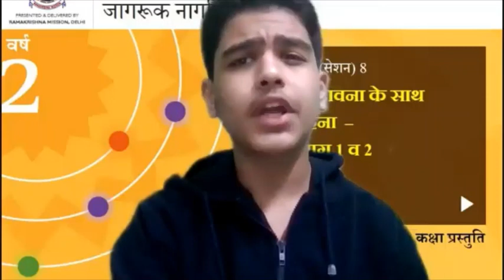Value Education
Imbibing Values in curriculum as per NEP 2020 - including in the curriculum ethical reasoning, traditional Indian values and all basic human and Constitutional values (such as seva, ahimsa, swachchhata, satya, nishkam karma, shanti, sacrifice, tolerance, diversity, pluralism, righteous conduct, gender sensitivity, respect for elders, respect for all people and their inherent capabilities regardless of background, etc.